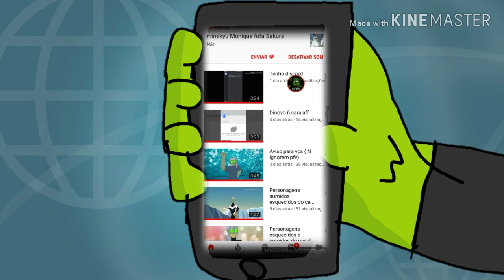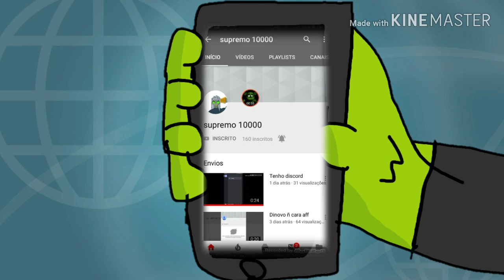Divulgando canal do supremo 10000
Like o canal dele é.